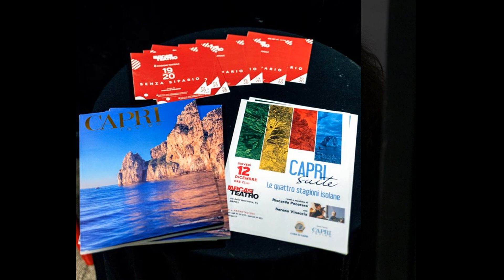L’ANIMA DELL’AUTUNNO – AMANTE DI UNA TERRA - Serena Vinaccia, Riccardo Pecoraro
Serena Vinaccia, Riccardo Pecoraro
L’ANIMA DELL’AUTUNNO – AMANTE DI UNA TERRA  (da “Capri Suite” le Quattro Stagioni Isolane - testi e musiche di Riccardo Pecoraro)
foto di Lello Mastroianni
si ringrazia
Capri Review
l'Ora di Capri
Teatro Arca's, Napoli,
12 dicembre 2019
produzione: CapriSky